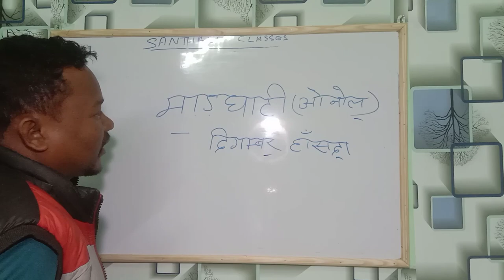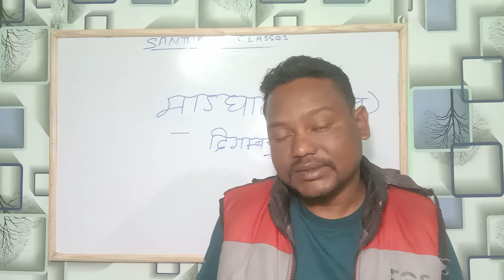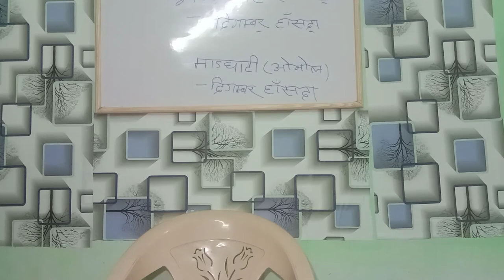माड़घाटी(ओनोल) part-1 writer-Digambar Hansda|santali literature based on jssc cgl syllabus